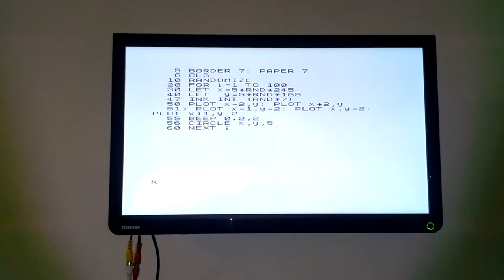ZX Spectrum 48k - BASIC - Smileys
Sinclair ZX Spectrum 48k BASIC programming

BASIC Code:
5 BORDER 7: PAPER 7
6 CLS
10 RANDOMIZE
20 FOR i=1 TO 100
30 LET x=5+RND*245
40 LET y=5+RND*165
47 INK INT (RND*7)
50 PLOT x-2,y: PLOT x+2,y
51 PLOT x-1,y-2: PLOT x,y-2, PLOT x+1,y-2
55 BEEP 0.2,2
56 CIRCLE x,y,5
60 NEXT i

About computer:
NAME: ZX SPECTRUM
MANUFACTURER: Sinclair
TYPE: Home Computer
ORIGIN: United Kingdom
YEAR: April 1982
END OF PRODUCTION: 1984
BUILT IN LANGUAGE: Sinclair Basic
KEYBOARD: QWERTY rubber keyboard (40 keys) with up to 6 functions by keys !
CPU: Zilog Z80 A
SPEED: 3.5 MHz
RAM: 16k or 48  (42k left for programming)
ROM: 16k (Basic & OS)
TEXT MODES: 32 x 24
GRAPHIC MODES: 256 x 192
COLOrsc: 8 with two tones each (normal and bright)
SOUND: 1 voice / 10 octaves (Beeper)
SIZE / WEIGHT: 23 x 14,4 x 3 cm / 550g
I/O PORTS: Expansion port, tape-recorder (1200 bauds), RF video out
POWER SUPPLY: External PSU, 9v DC, 1.4A (centre polarity = -ve)
PERIPHERALS: ZX printer, ZX microdrives
PRICE: 16k: 282   (France, 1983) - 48k: 365   (France, 1983)
16k: Ł99 (U.K. 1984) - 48k: Ł125 (U.K. 1984)